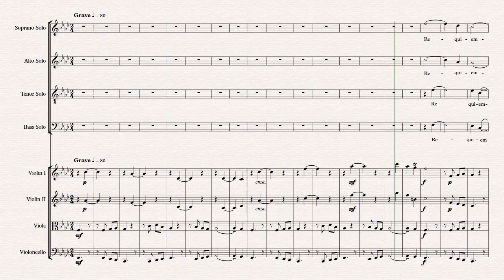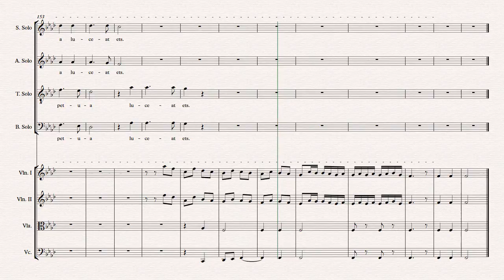Dixie's Requiem -I- Introitus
A requiem mass I am composing for my beloved cat who passed away on November 9 2016